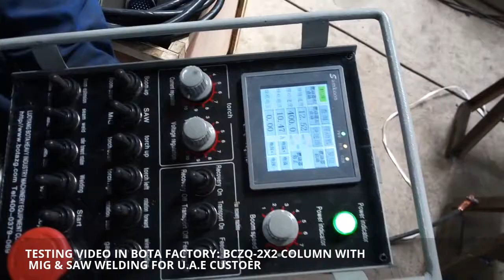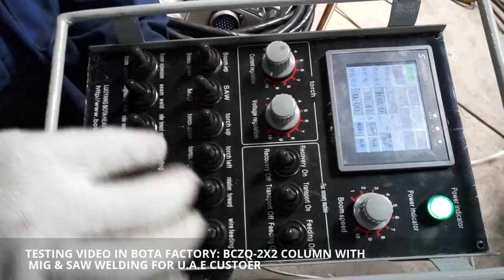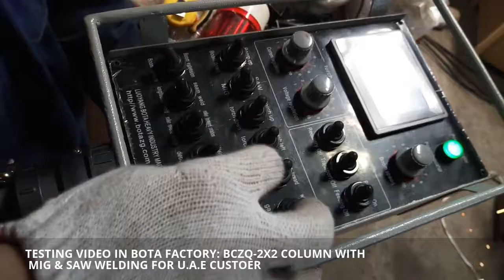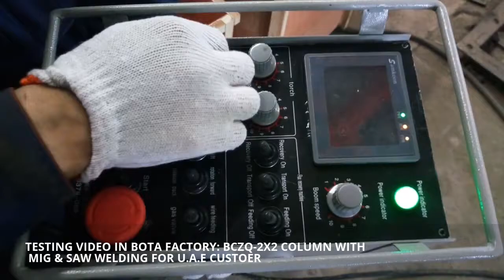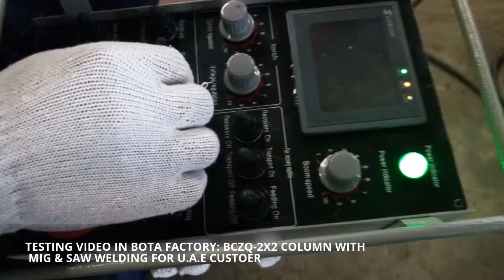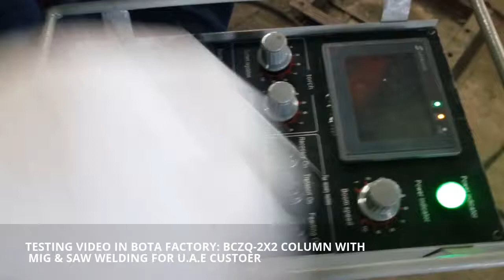Welding positioner column and boom rotator commissioning in UAE fabrication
BOTA is located in Luo Yang City National Standard High-Tech Development Zone, is a high-tech enterprises specialized in designing automation of welding and cutting equipment, the company has passed GB / T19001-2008 / ISO9001: 2008 quality management system certification.CE certification.  Relying on well-developed heavy industry manufacturing and processing base, the company has become the country's industry leader in welding and cutting, whose products have been throughout the country and exported to Europe, South  America Southeast Asia and other countries